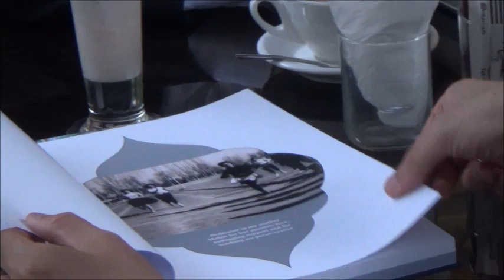Interview with Mr. Karimi and Mr. Pourabdollah (August 2019), Tehran,, Iran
Mr. Karimi and Mr. Pouabdollah (Cafe Museum Rasht) kindly interviewed me about my research and books in Time Museum , Tehran